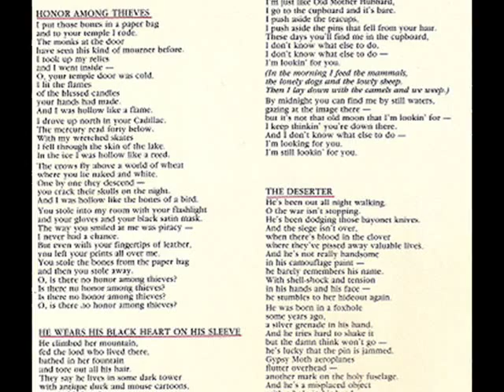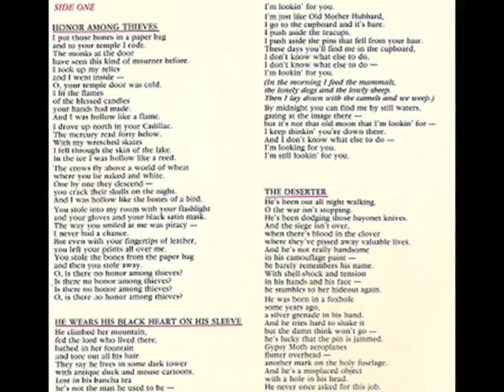John Terlazzo - Honor Among Thieves - 1983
"Dark loner poet folk/rock. Very heavy Leonard Cohen influence, but makes LC seem cheerful by comparison. Even the one song that is upbeat, almost good-timey, has a dark undertone. Terlazzo is accompanied on many tracks by a beautiful haunting female backing vocal which is often wordless. Several tracks have fine electric guitar leads and solos. The poetic nature of his writing rather stark and often "esoteric" lyric images, brought out well by his rather limited baritone voice. I rate this at the top of the loner folkie heap." [MA], Acid Archives